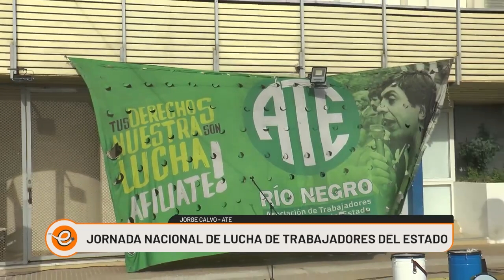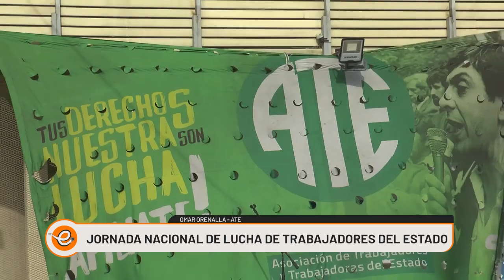JORNADA DE LUCHA DE LOS TRABAJADORES DEL ESTADO